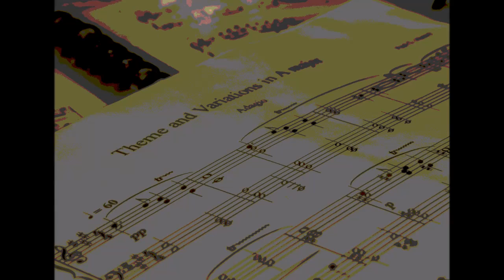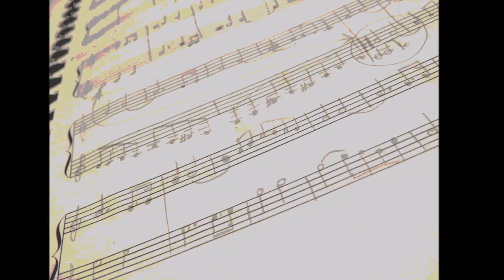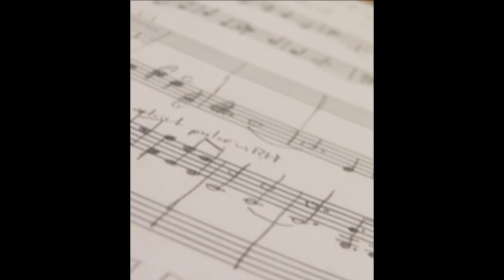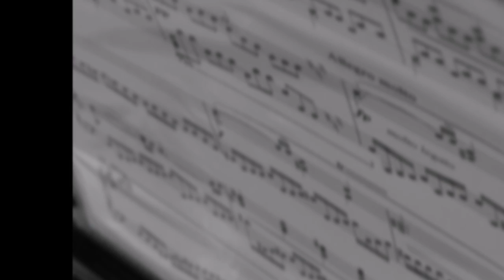Theme and Variations in A major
A simply theme and set of variations in A major.

Acknowledgement to Imperfect Samples™. The audio was created using their Steinway Walnut Grand piano sample set.